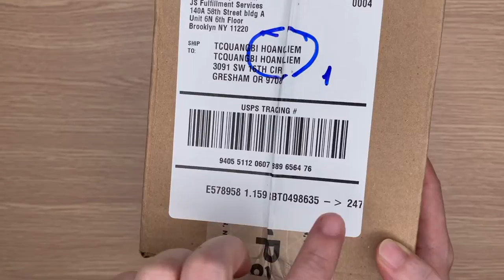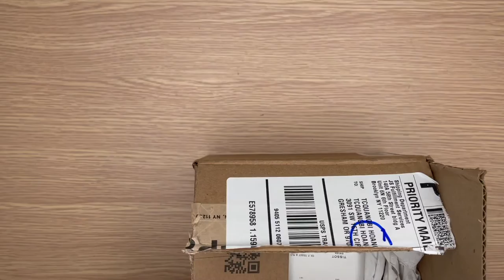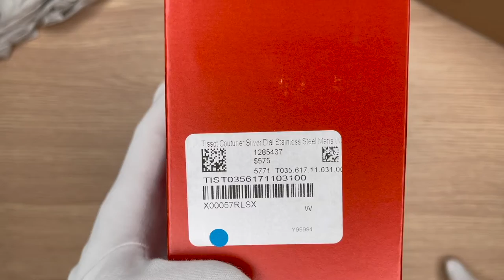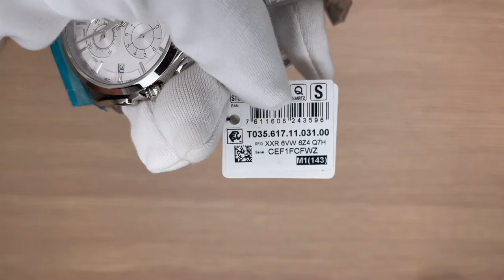Xship.vn: Tissot Couturier Silver Dial Stainless Steel Men Watch T0356171103100